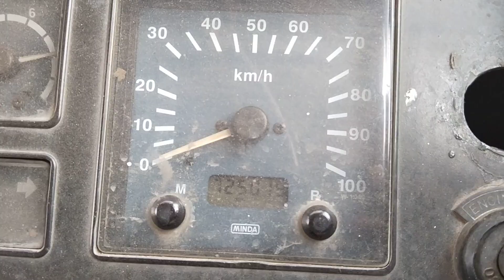2011 TATA SE1613 4X2 FLAT BED TRUCK Surat